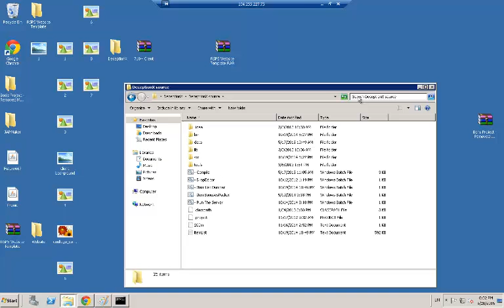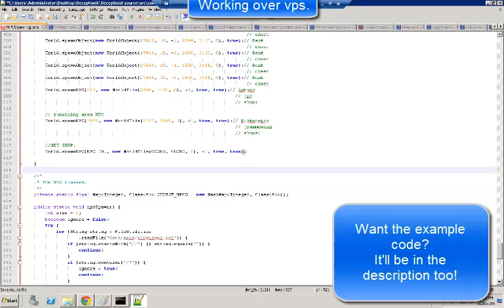RSPS TUT 667+ | Editing NPC/OBJECT Locations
TAKE NOTE I AM AWARE OF THIS BEING BLURY IF YOU FOLLOW THE TIPS ON THE SIZE YOU SHOULD BE ABLE TO DO IT. IF YOU WANT A REUPLOAD I WILL JUST SAY IN COMMENTS.

NPC ID.

OBJECT ID.

EXAMPLE CODE!
World.spawnNPC(NPC ID, new WorldTile(COORD, COORD, 0), -1, true, true);                     ^                                                     ^